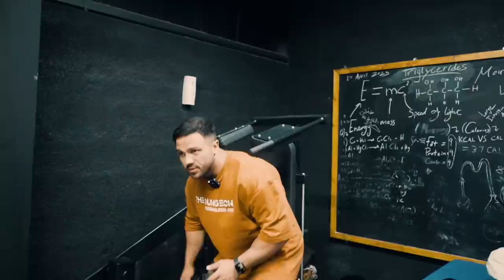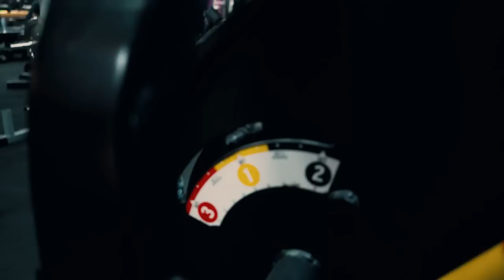ТАЙНАТА НА ГОЛЕМИТЕ МИ КРАКА.. КАК НАИСТИНА ДА ГИ ТРЕНИРАМЕ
В момента убиваме с консистентност и се раздаваме и двамата на макс за да предоставим възможно най добрият контент в българският Ютуб!
От вас се иска само едно нещо, подкрепа. Чрез споделяне и харесване на това видео, Вие ни помагате да бъдем още по консистентни и да правим още по-добри видеа!